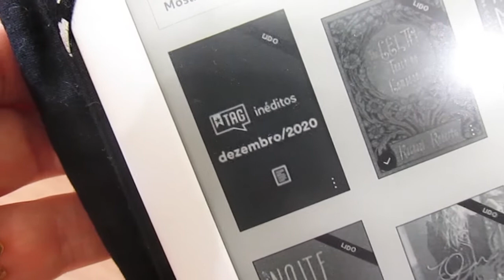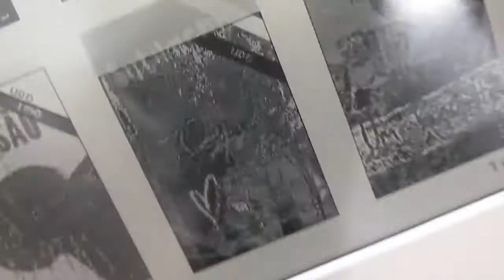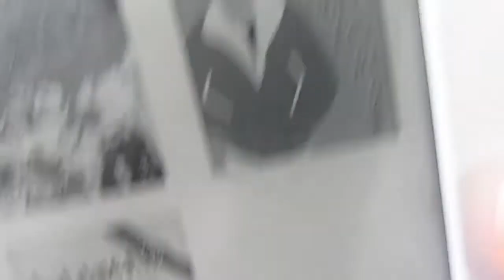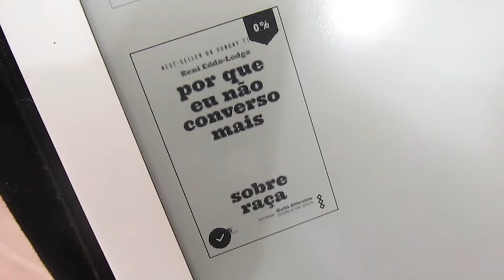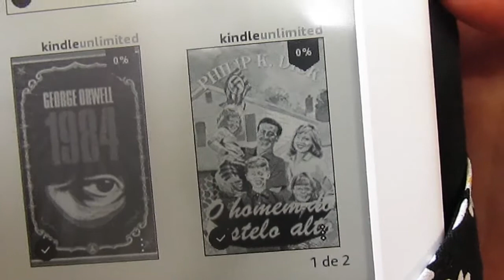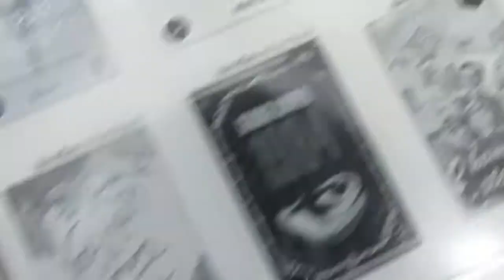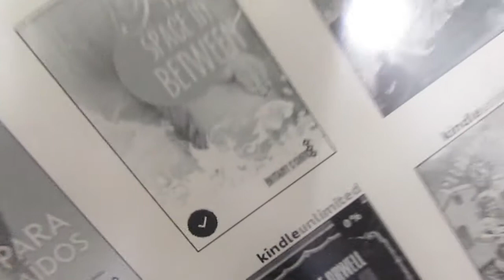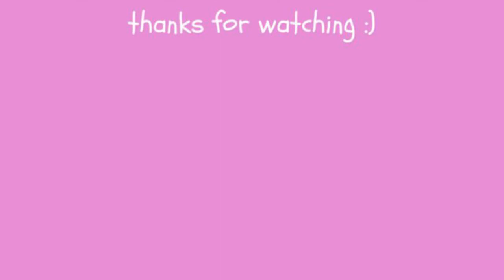O QUE TEM NO MEU KINDLE?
Oiii gente! Espero que gostem do vídeo :)

✨COMPRE PELO MEU LINK E SEJA UM SERUMANINHO MARAVILHOSO✨
- Link geral da amazon
- Link de assinatura do Kindle Unlimited

💙 faça o bem, espalhe amor 💙